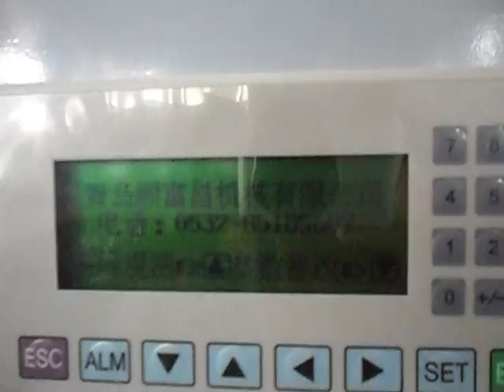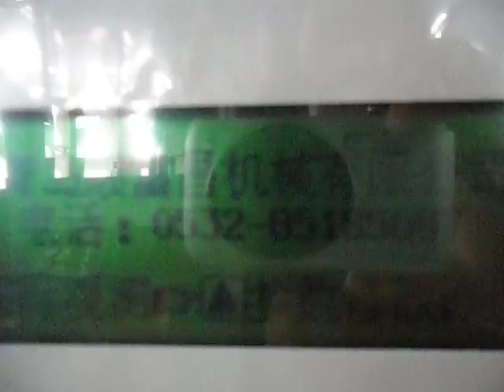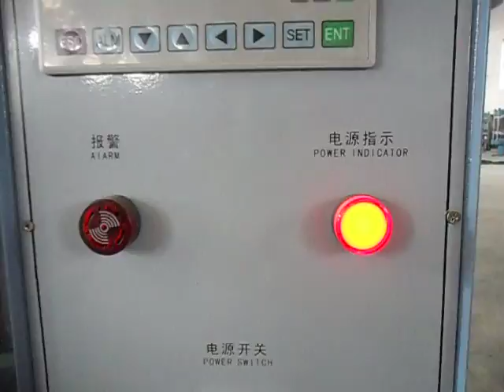Vulcanizing press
Pillar type plate vulcanizing press working process...